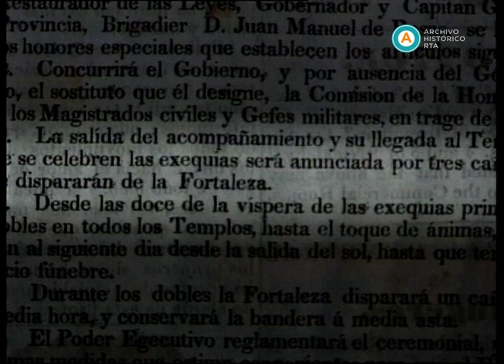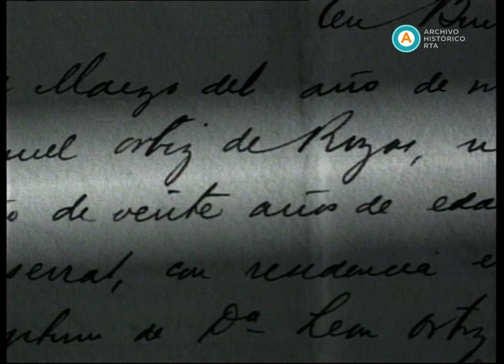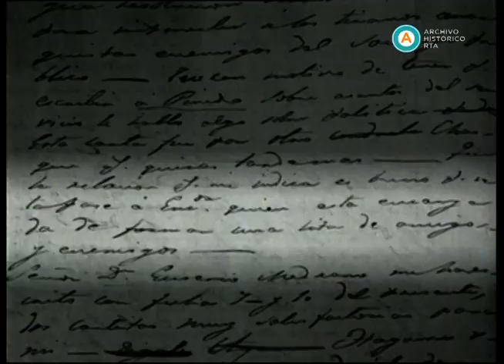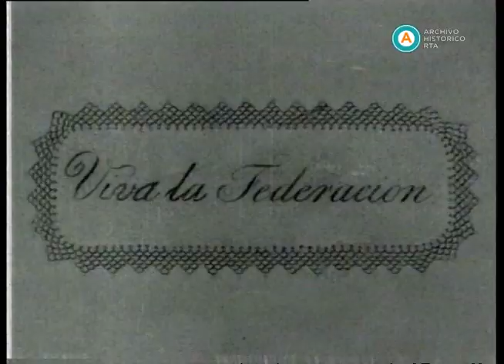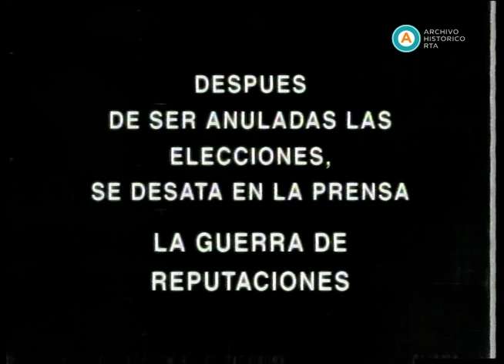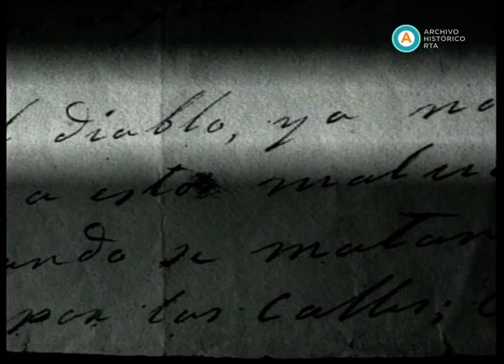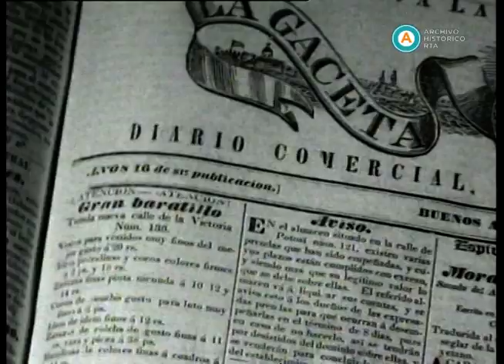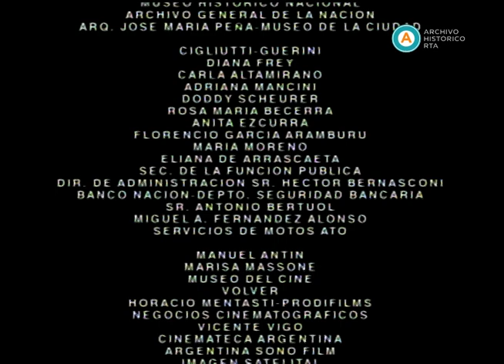AV-3538 Argentina.Doc. Capítulo: Encarnación Ezcurra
Esta entrega de “Argentina.Doc”, dirigida especialmente por la cineasta Lucrecia Martel, analiza  la vida y gravitación política de Encarnación Ezcurra. Mediante entrevistas a historiadores y estudiosos del rosismo (realizadas en el asiento trasero de un taxi que recorre Buenos Aires), fragmentos de películas que recrean la época, pasajes del archivo epistolar entre Encarnación y Rosas, y la voz en off de la actriz Rita Cortese personificando a la homenajeada, este documental explora y teje una biografía que se propone trascender la figura oficial de Ezcurra como esposa del “Restaurador de las Leyes”, Juan Manuel de Rosas.

Este capítulo del programa fue realizado en 1998, emitido por Canal (á) en 1999 -en el marco del ciclo documental “Seis Mujeres”-, y reemitido por Canal 7 en 2004.